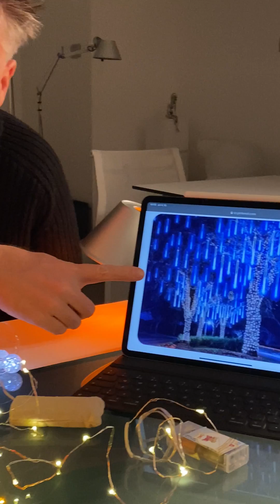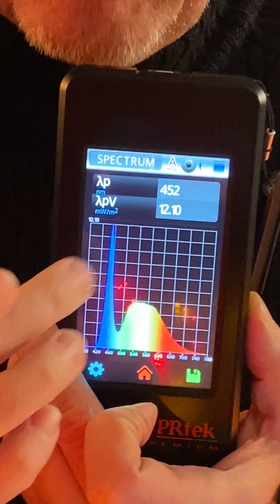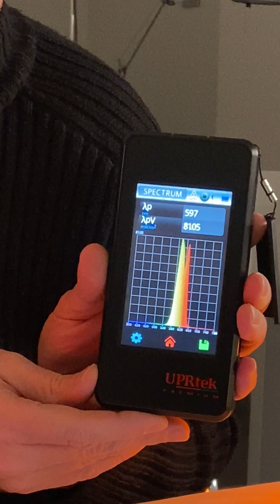Jak na Vánoční osvětlení – proč modrá světýlka večer a v noci škodí Vám i přírodě 💡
Jak vybrat správné vánoční osvětlení? ✨🎄 Vánoční osvětlení: vyhněte se prosím bílým a modrým zdrojům! V interiérech i exteriérech je stále víc a víc populární mít vánoční světélka se studeně bílým až modrým světlem. Přitom teplé zdroje se sníženým nebo ideálně žádným vyzařováním modrých a zelených vlnových délek jsou večer a v noci na pohled příjemnější - ale hlavně jsou pro nás i volně žijící zvířata a rostliny méně škodlivé. 🌳

💡 Ve videu Vám ukážu spektra různých vánočních žárovek. Nejlepší jsou, pokud je ještě máte, klasická halogenová světélka - jako u každé halogenové žárovky princip toho jak vzniká světlo je horké vlákno a to vyzařuje opravdu málo modré a zelené spektrální složky. Nejrozšířenější jsou ale LED světélka dostupná ve všech barvách, tak doporučuji volit ty teplé barvy, ideálně opravdu žluté až oranžové a červené - ale i teple bílé jsou lepší než studené bílé.

❓ I ty monochromatické červené tak moc nevadí, protože se do nich nebudete přímo dívat, ale nejsou ideální, tahají totiž oči (vizte moje recenze smart RGB žárovek @lifx nebo @philipshue na téma monochromatického červeného světla, které nedoporučuji, protože nejenže je nepříjemné, ale u hlavního zdroje osvětlení také zvyšuje krevní tlak).

Přeji hezké vánoční období všem! :-)
Hynek